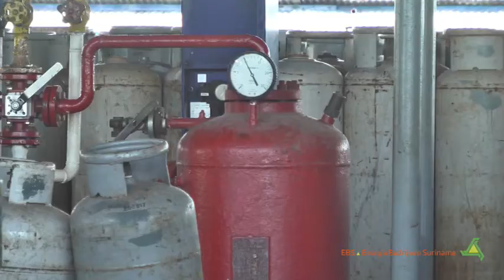De expansie van de Gas Company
De expansie van de Gas Company (Ogane) is in volle gang. In deze video krijgt u een beeld hoe de werkzaamheden lopen. Klik op en lees meer.